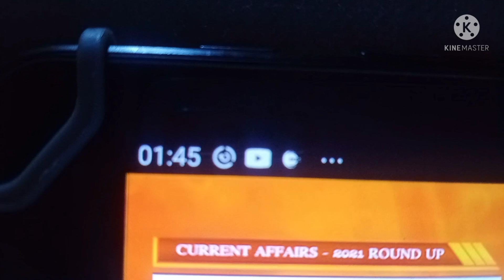Night study || Ramsar sites.....House wives vlog....